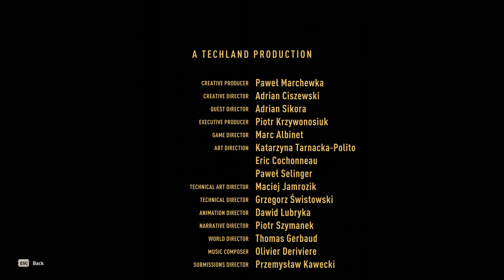Final Showdown - Dying Light 2 Stay Human - Final Episode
Dying Light 2 Stay Human Single Player, Normal Difficulty, Survival Playthrough.

00:00 Remember
01:35 Mia's Infected
02:31 Mia's Father
03:30 Fight Waltz
04:32 Fully Healed
06:44 Stage Two
08:06 Stage Three
10:49 Jump Around
13:06 Healed Again
14:32 Zombie Fight
14:57 Mia Stopped Us
16:21 Blow The Missiles
19:01 Save Lawan
20:22 Missiles Away
22:50 Aftermath
26:44 Outro